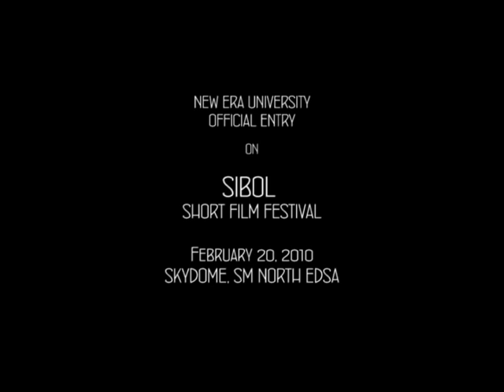Maasing Paraiso Trailer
Maasing Paraiso or Salty Paradise is a Documentary Film that will explore one breathtaking place of wonders hitherto still not unveiled to the world. It is indeed like a paradise. But as three students from New Era University discover the unfamiliar place they found out something  something significant that can defy its right to be called paradise.